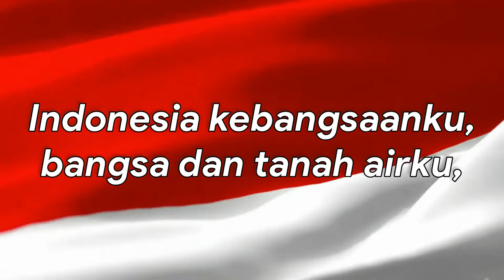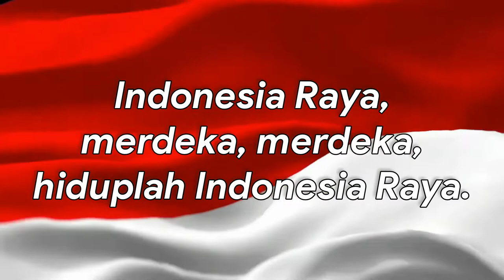INDONESIA RAYA (dengan animasi bendera Merah Putih dan lirik)